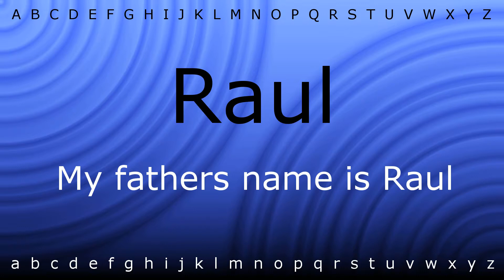How to say 'Raul' with Zira.mp4